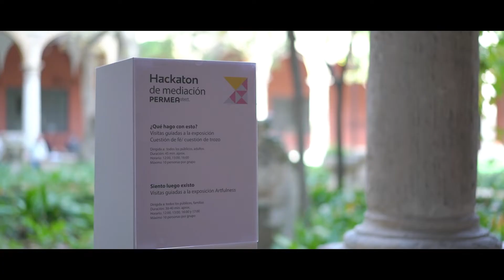HACKATON DE MEDIACIÓ. CCCC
PERMEA Obert, el programa públic del Màster Programa Experimental de Mediació i Educació a través de l'Art, proposa unes jornades per a indagar en els processos d'intercanvi que esdevenen en visitar una exposició i explorar formes d'activació dels artefactes expositius que a partir de les obres artístiques i prenent la visita guiada com a referència, es configuren com a dispositius de pensament contemporani autònoms.

Prenent les exposicions que es mostren actualment en el Centre del Carme Cultura Contemporània com a punt de partida, l'Hackaton de Mediació es configura com unes jornades intensives de treball entorn de les exposicions actuals del Centre. Durant aquesta trobada intensiva, i guiats per tres professionals de l'educació en museus que actuaran com a tutors, els participants dissenyaran formes d'aproximació a les exposicions que involucren cossos i subjectivitats d'un ampli ventall de públics.

En aquestes jornades, el treball i creació dels participants es realitzarà entre el divendres 23 i el dissabte 24 de novembre i es portaran a la pràctica el diumenge 25 de novembre.

Tutors i tutores:
Jordi Ferreiro, artista i educador
Amanda Robledo, arteducadora, membre del col·lectiu Pedagogies Invisibles
Andrea Arrizabalaga, mediadora, membre del col·lectiu Artaziak